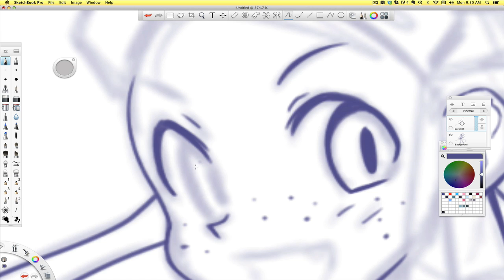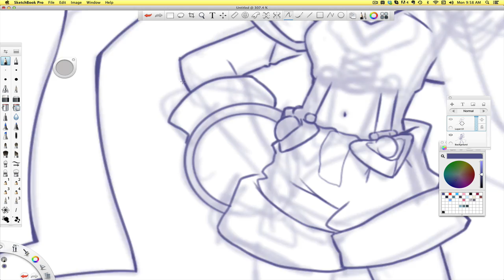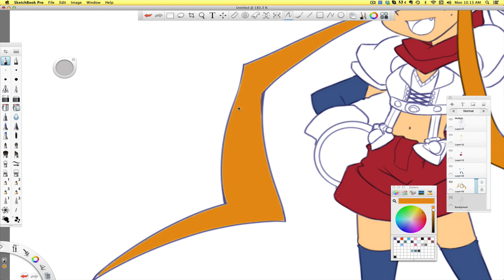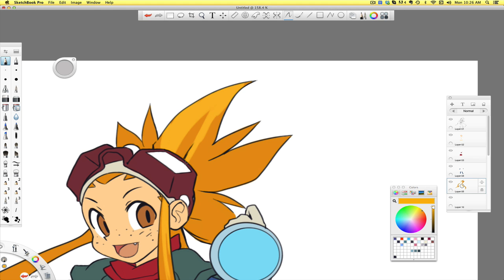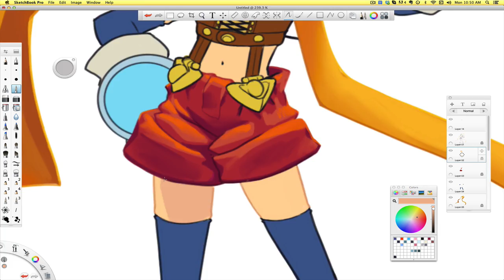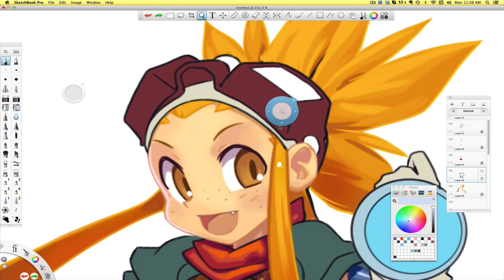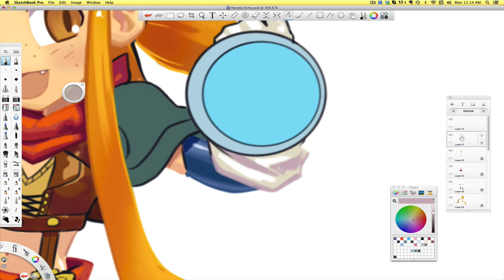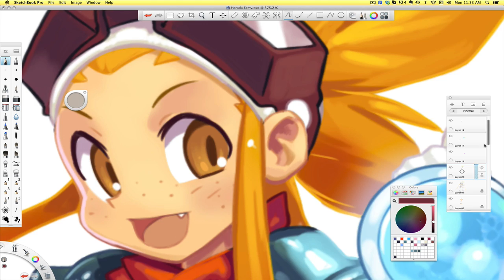Esmy - Disgaea Style!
Sped-up Process Video of Esmyrelda Maximus from Cryamore in Takehito Harada's art style.

Tools used: Autodesk Sketchbook Pro 6 and Cintiq24HD